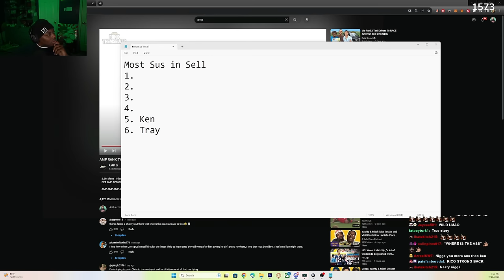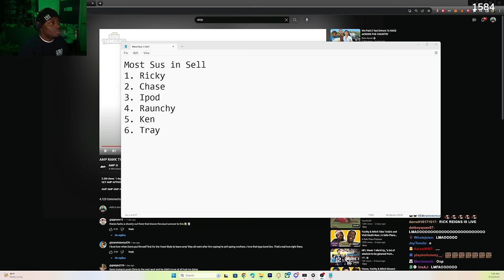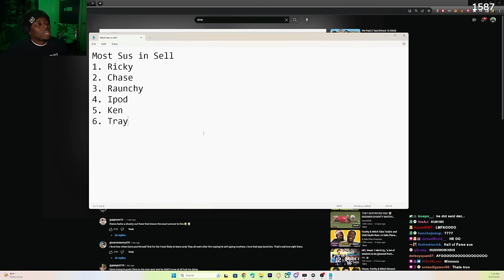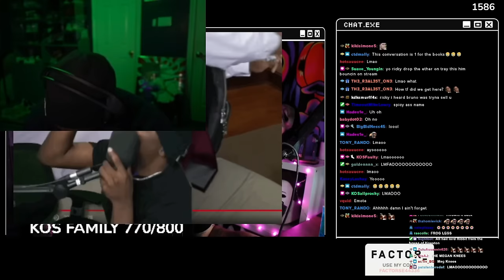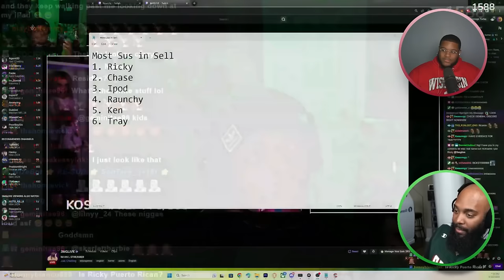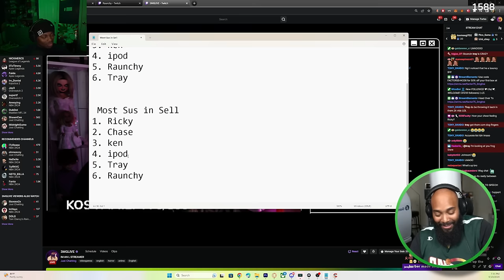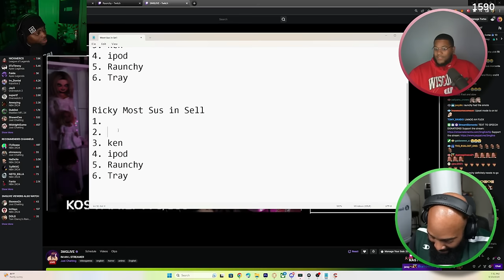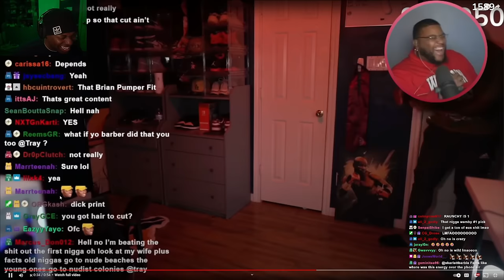Who Is The Most Sus In Sell Squad?